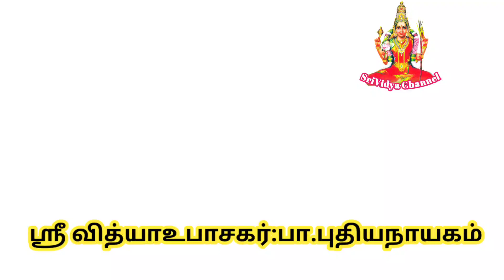சகல ஐஸ்வர்யம் தரும் லட்சுமி குபேர பூஜை செய்ய உகந்த நேரம்...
தெய்வீக பொருட்கள் வாங்க விருப்பம் உள்ளவர்கள் எனது வாட்ஸ்ஆப்பை (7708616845) தொடர்பு கொள்ளவும் அல்லது கீழ்க்கண்ட குரூப்பில் இணையவும்.

இந்த வீடியோவை அனைவருக்கும் ஷேர் செய்து அனைவருக்கும் பலன் கிடைக்கும்படி செய்யவேண்டுகிறோம்
 ஸ்ரீவித்யா உபாசகர் பா. புதிய நாயகம்